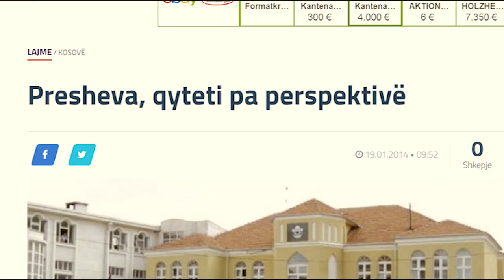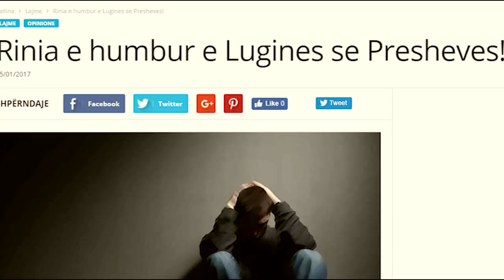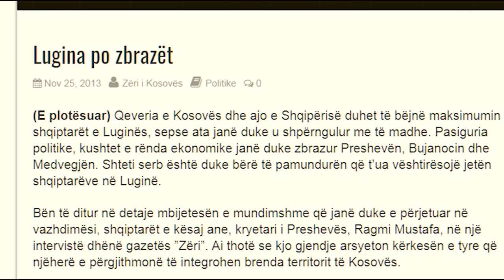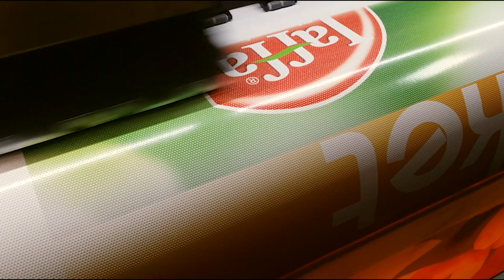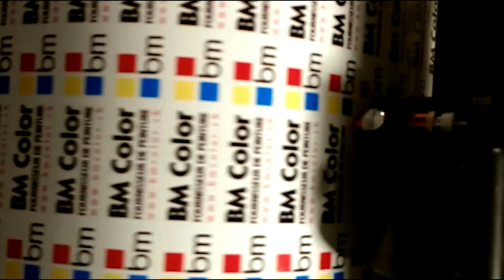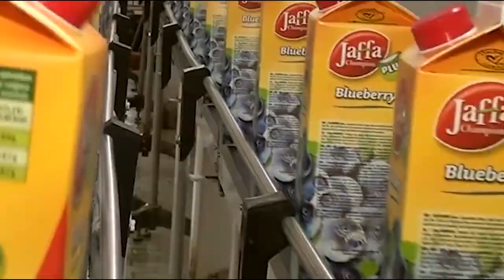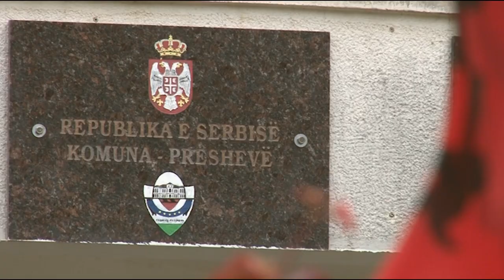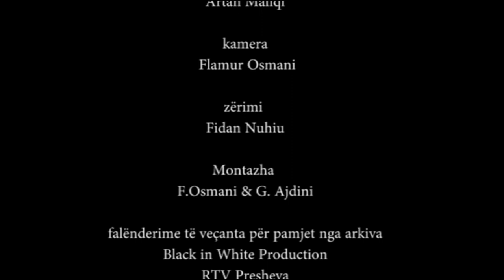Luginë e ëmbla Luginë - Film Dokumentar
Film Dokumentar për Luginën e Preshevës
Skenari dhe regjia Granit Ajdini

lexoi
Artan Maliqi

kamera
 Flamur Osmani

zërimi
Fidan Nuhiu

Montazha
F.Osmani & G. Ajdini

falënderime të veçanta për pamjet nga arkiva
Black in White Production
RTV Presheva